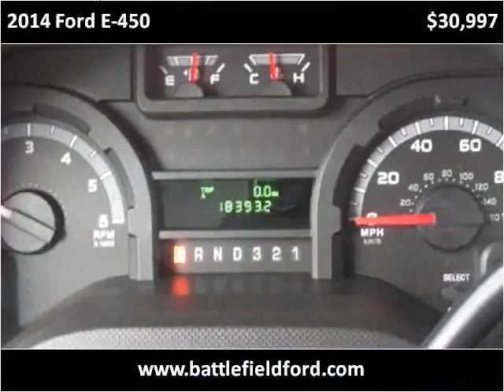2014 Ford E-450 Used Cars Manassas VA